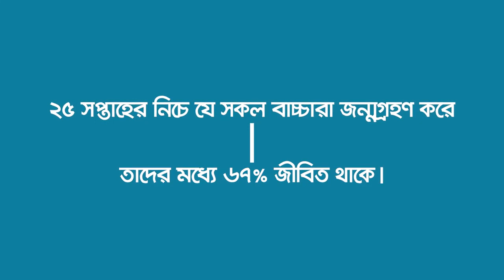World Prematurity Day 2022 II Dr. Hasan Zahid II Apollo Imperial Hospitals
জাতিসংঘের হিসেব অনুযায়ী প্রতিবছর ১৫ মিলিয়ন শিশু প্রিম্যাচিউরড ডেলিভারী হয়ে থাকে, ক্রমান্বয়ে এই সংখ্যা বৃদ্ধি পাচ্ছে!

প্রতি বছর ৫ বছরের নিচে যে সকল বাচ্চারা মারা যায় তার প্রায় ১ মিলিয়ন শিশু প্রিম্যাচিউরড ডেলিভারী হয়ে থাকে।

প্রিম্যাচিউরড শিশুদের উন্নত চিকিৎসা সম্বন্ধে বিস্তারিত তথ্য ও ডাক্তারের এপয়েন্টমেন্ট পেতে যোগাযোগ করুন আমাদের কল সেন্টার নাম্বারে: অথবা, অনুগ্রহ পূর্বক আপনার মোবাইল নম্বরটি আমাদের ইনবক্স করুন।